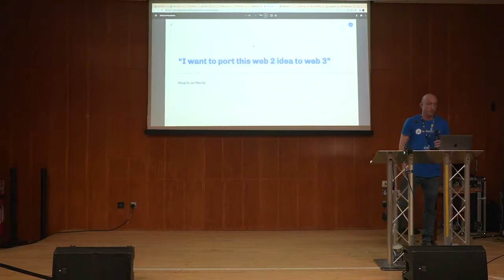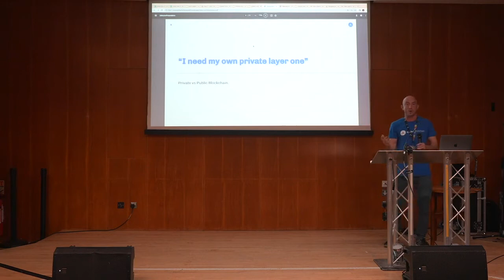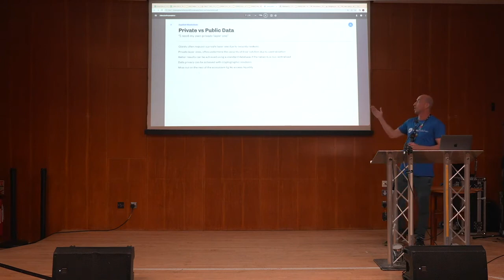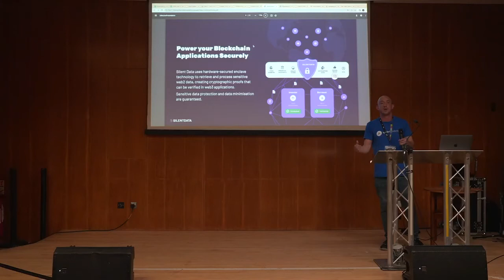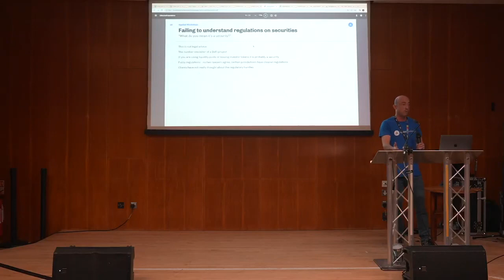Zebu Live | Common DeFi Mistakes | Applied Blockchain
Shawn Derouard, a solutions architect at Applied Blockchain, presents at the Zebu Live event in London. Explaining the common DeFi and web3 mistakes currently being made, highlighting those made when moving from web2 to the web3 world. As well as sharing how Applied Blockchains' new product, SilentData, can be the solution to bridging that gap.

Applied Blockchain is a leading specialist in blockchain and cryptography, building solutions ranging from oracles, bridges, wallets, marketplaces, and exchanges to DeFi protocols.

Since its launch in 2015, Applied Blockchain has been selected by some of the world’s top companies to advise, design, and build innovative solutions. Clients include Shell (also an investor), the UN, Toyota, Vodafone, Chainlink, Ledger and Algorand.

The company has a global presence, with offices in London, UK; Porto, Portugal and Venice, Italy.

Applied Blockchain is preparing to launch two new products for the web3 world. SilentData is a privacy-preserving oracle connecting web3 with web2 data sources. The second product is London Bridge, which bridges Algorand with Ethereum and other EVM chains to enable seamless integration and bi-directional liquidity flows.
• Linktree: APPLIED BLOCKCHAIN | Twitter | Linktree
• Medium: Applied Blockchain – Medium
• Github: appliedblockchain